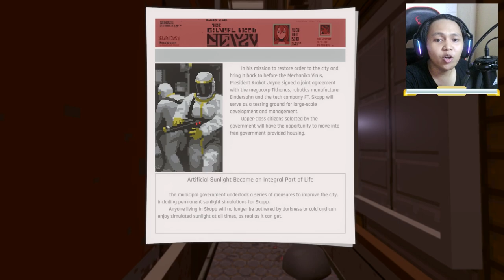KEREN BANGET GAMENYA! | First Impression - ANNO: Mutationem | PC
-[IND]-
Hai ! makasih udah berkunjung ke channel ini, di channel ini gue akan mereview dan juga main game tapi gak cuma itu, akan ada banyak konten menarik lainnya yang tentunya punya sectionya masing-masing

Kali ini gue akan memainkan game Anno: Mutationem  kira kira seseru apasih gamenya ini?

감사합니다, 내 비디오에서 만나요 !

-[ENG]-
Hi ! thanks for visiting this channel, in this channel I will review and also play games but not only that, there will be lots of other interesting content which of course has their respective sections

Gear / Peripherals :
- Webcam : dbE C200 -